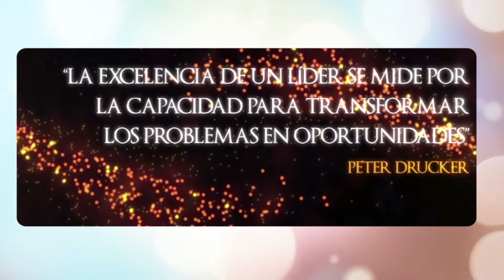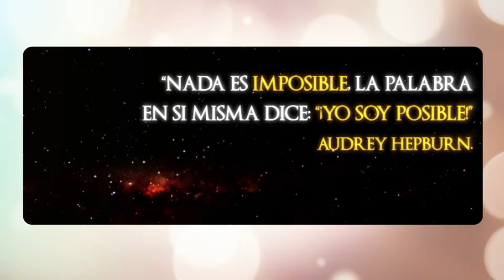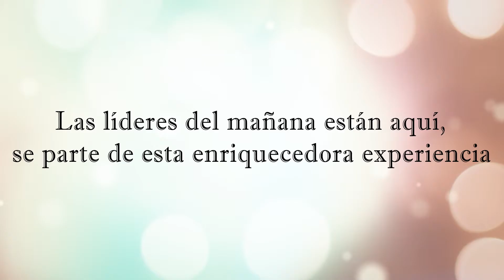Congreso Estrellas 2016 de Home Interiors de México